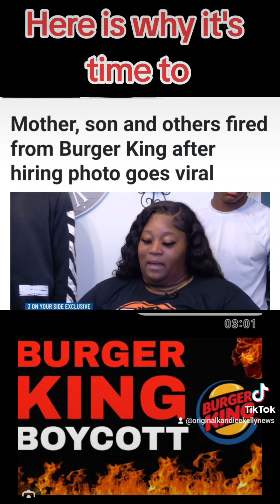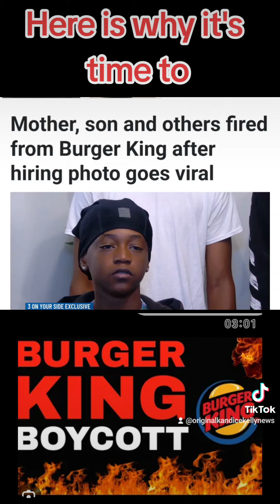Burger King Boycott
A mother, her son, and three of his friends were fired from a Burger King in Clinton, Mississippi. Shakayla Dixon, the manager, hired the teenagers to provide them with summer jobs. After a viral Facebook post, Burger King's corporate office fired all of them.